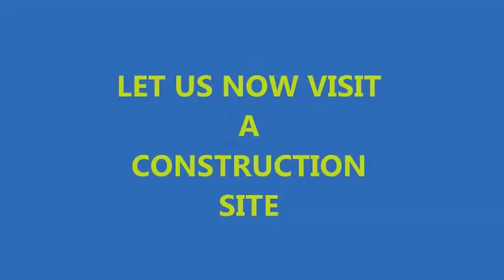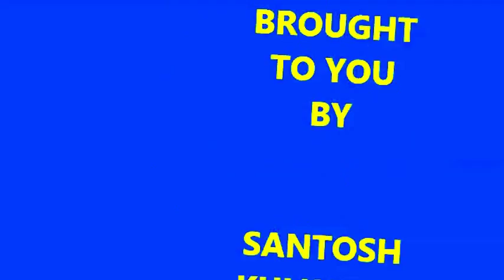CAREER GUIDANCE TO UNEMPLOYED CIVIL ENGINEERS BY SANTOSH KULKARNI: FORM WORK : EPISODE 03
ABOUT THIS VIDEO :

This video , I have explained the term form work.
the terms centering,shuttering, staging and scaffolding have been detailed. This shall be a great educational video for the unemployed civil engineers who are preparing for their next interview.

A visit to a big project is also included in this video.
This is a earthquake resistant RCC building. It is stilts plus 12 storeys.the definition of stilts is also given.

The shuttering for stepped footing, column, plinth beam, plinth PCC and Lift have been shown. The beam bottom has been shown. The staging and centering for the slab has been shown. The slab casting is under progress.

The  video of such a major residential project shall give a feel of the real life situation to the fresh engineers.

ABOUT ME :

Santosh Kulkarni

Working since 41+ years in Construction​, Quality Management​ and Training

​​Experienced Quality Management Professional. Certified Auditor for IATF 16949, ISO 14001 and ISO 9000 quality management systems.Enjoying 41st year in Construction. I ​also ​run online courses for civil engineers (students, fresh graduates and mid-level).
Watch 200+ informative videos ​on Construction and Quality Management.

If you have any enquiries suggestions regarding more topics to be posted here, please do write to :

If you have any enquiries regarding On line courses for civil engineers , please do write to :

My advise is to start visiting a construction site on regular basis. One visit to a site every day is a must.
Observe the processes happening at site.
Carry a spiral diary and note down your observations.
Learn things by observations.
Small observations like how the material is unloaded at site, how the material trucks are being measured at site.

In the meanwhile ,You can also read 400 + answers given by me on different construction related topics on at this link :

If you like this video , please DO PRESS the LIKE button.

Please do share the videos to your friends and collegues for their own benfit.

Attention :
Are you afreaid to join new site ?
Are you scared that you dont know the language of that place ?
Watch this video. This is for you .